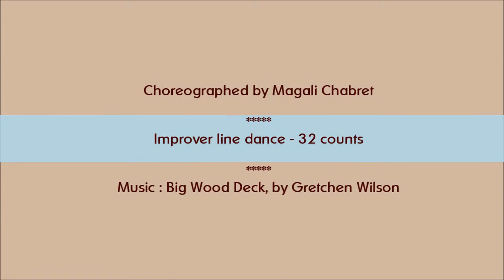Big wood deck line dance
Improver line dance by Magali Chabret